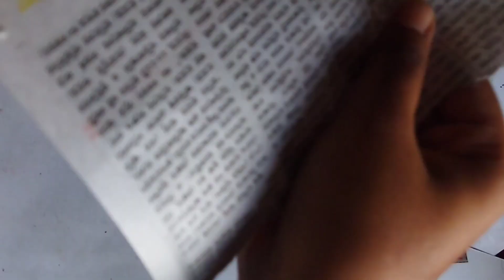mother's day gift 🎁 making#mini flower bouquet 💐# asthatic craft 💖 making